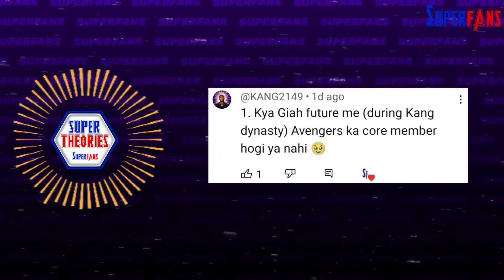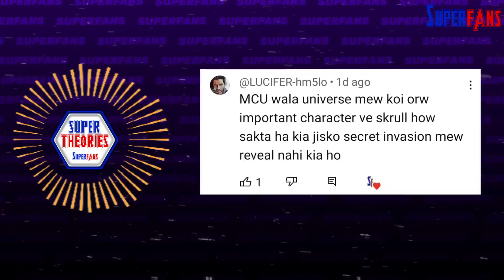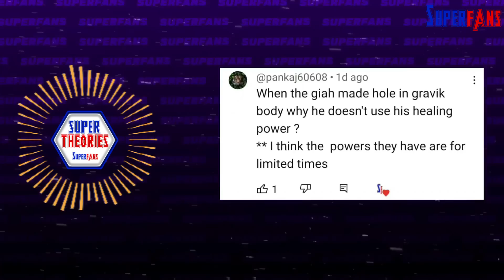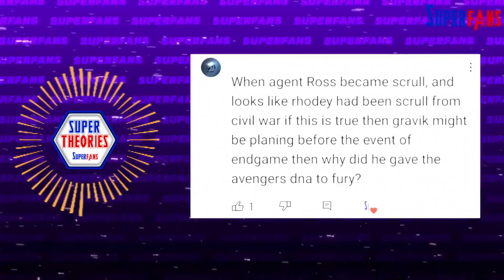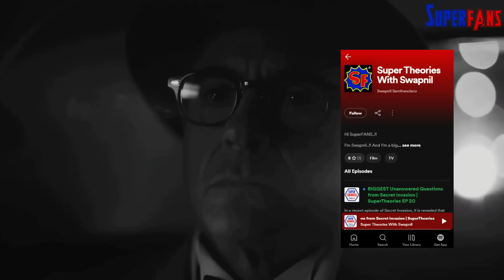BIGGEST UNANSWERED Questions of Secret Invasion | @SuperFansYT SuperTheories EP20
BIGGEST UNANSWERED Questions of Secret Invasion | @SuperFansYT SuperTheories EP20 secretinvasion mcuphase5 mcutheories | Super Theories Episode 20

Toh MCU me Rhodey Skrull kab se hai? Agar wo Civil war ki events se hai toh pichle 9 salon me kisi dusre avenger ne abhi tak use kyun nahi pakda? Super Skrull banne ke baad ab wo kaunsa avenger hai jo Giah ko battle me hra sakta hai? Agar Giah & Gravik ki powers similar hi thi, toh wo Gravik ko kaise maar payi?

Last week series khatam ho chuki hai 🥲😭 & is Wednesday koi episode nahi aayega but Sereies ka finale itne sare pendingg questions chod gya hai ki unke answers ke liye SuperTheories ke is episode me discussion toh karna hi tha. And questions bhi aise ki jinke liye seires director ke jawab bhi hum fans nahi accept karne wale

Hi SuperFans, I’m Swapnil & welcome to another episode of SuperTheories wo podcast jahan discuss hoti hai sensible & weird superhero theories.

In a recent episode of Secret Invasion, it is revealed that G'iah, the new leader of the Skrulls, has become the most powerful superhero in the MCU, surpassing all the Avengers in terms of power. She possesses the powers of several Avengers and other characters who fought in the Battle of Earth in Avengers: Endgame. G'iah's Super-Skrull form grants her various abilities, including invulnerability, Asgardian genetics, a healing factor, magic, and different super strength variations, making her nearly unbeatable.

Fans speculate about G'iah's potential, comparing her abilities to those of Thor and Captain Marvel. Some viewers suggest that G'iah's superhero landing with glowing eyes indicates that she can tap into the full potential of Captain Marvel. However, it remains unclear whether she can fully access Thor's powers due to having his DNA.

Meanwhile, questions arise about G'iah's role in future projects. Fans wonder if she will join the Thunderbolts and what lies ahead for her in the MCU.

As for the character of Everett Ross, who was revealed to be a Skrull in Secret Invasion, there is speculation about when exactly he was replaced. Some point to hints in the show, indicating that his replacement occurred after the events of Captain America: Civil War, as he was seen in a hospital gown with paralyzed legs, suggesting a connection to the events in that film.

The series finale also left some unanswered questions, such as whether Gravik, who merged with G'iah to gain powers, is genuinely dead or if there are more Skrull impostors lurking in the MCU. Additionally, the fate of President Ritson and the transition to President Ross is a subject of curiosity for fans.

Another significant discussion revolves around the revelation that Rhodey, also known as War Machine, was replaced by a Skrull during Captain America: Civil War. The Skrull imposter remained undetected until Secret Invasion. Questions arise about the timeline of Rhodey's replacement and the potential implications of his infiltration on future MCU projects, such as Armor Wars.

While fans anticipate potential follow-up projects, it is unclear whether Secret Invasion will have a second season. The series serves as a setup for The Marvels and Armor Wars, and future films like Captain America: Brave New World may also address the consequences of Secret Invasion.

Overall, the conclusion of Secret Invasion has left audiences with lingering questions and speculations about the future of these characters and the broader implications for the MCU.
Everything I use for making these awesome videos:
💻 My Laptop
🎤 Mic for Recording on PC
🔗 Mic Accesories
🔗 Mic Stand
🎤 Mic for Phone recording